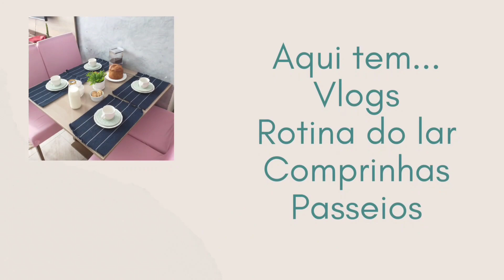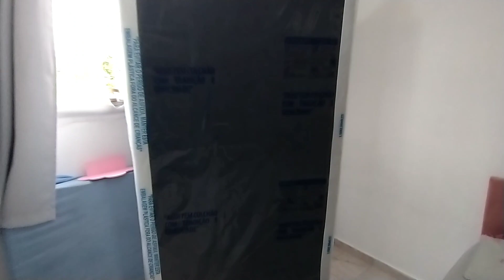A CAMA CHEGOU 💕 FAXINEI O QUARTO DAS MENINAS, O MOFO TA DE MAIS, COMPREI A CABECEIRA DA CAMA NOVA 🥰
✉️Contato Lardafaby139
(Fabiana Fernandes):
 E-mail para contato
(Parcerias, Anúncio, Divulgação, Mimos)📬

🔺Quê me enviar algo?🥰
Entre em contato comigo através de mensagens para que eu possa passar meu endereço de envio, podem manda a mensagem pelo direct do Instagram ou e-mail!

🎵Músicas que eu uso no vídeo;

Músico: @iksonmusic

Músico: Carl Storm

Músico: Carl Storm

Músico: LiQWYD

Deixe também nos comentários oque vocês querem ver por aqui no canal!